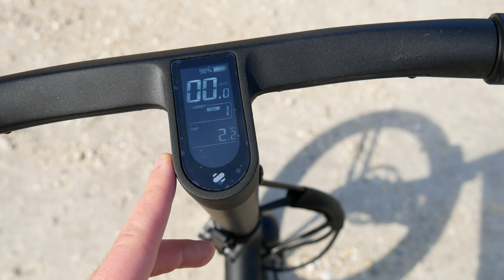Honbike ❤️ Un design à tomber et un encombrement minimum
Le nouveau vélo Honbike est disponible sur Indiegogo en crowdfunding.

Le vélo peut sembler être un excellent moyen de se rendre au travail, mais pour beaucoup d'entre nous, cela peut signifier arriver au bureau en sueur, à bout de souffle et même en retard s'il n'y a pas d'endroit immédiat où enfermer - et cela sans collines impliquées.

Déjà populaire au Japon, le nouveau vélo pliant électrique primé de HONBIKE, le HONBIKE E-BIKE, résout plusieurs de ces problèmes en une seule fois : son cadre léger est facile à conduire ou à transporter, et le vélo est alimenté par une batterie rechargeable de 250 W. moteur.

● ME SUIVRE ●